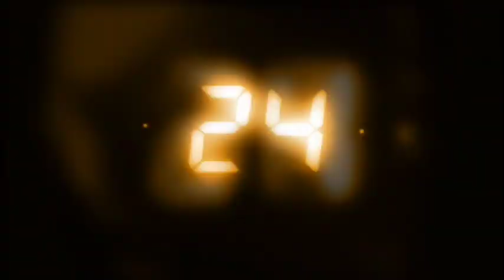Kiefer Sutherland PSA on Global Warming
(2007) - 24's Kiefer Sutherland filmed a public service announcement for FOX and addresses the issue of Global Warming and how 24 is trying to help this problem.